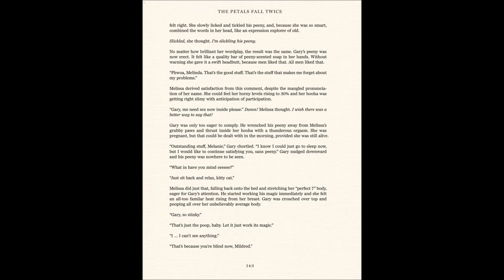The Petals Fall Twice